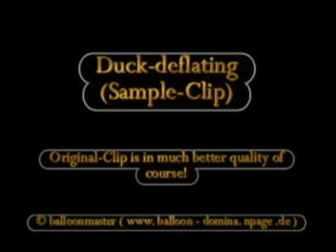Duck deflating Sample-Clip